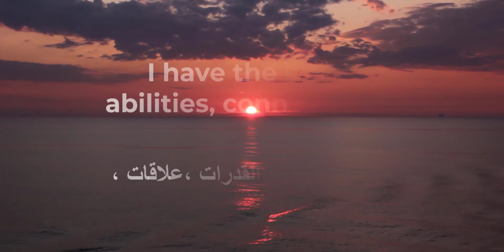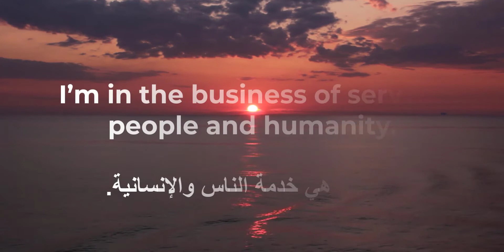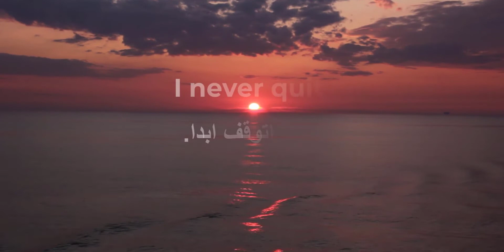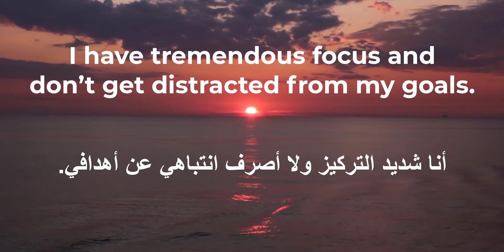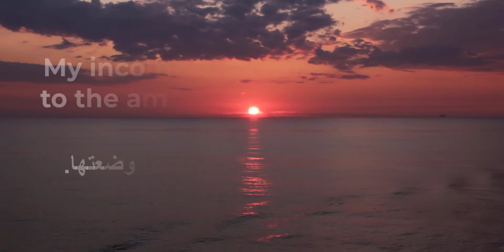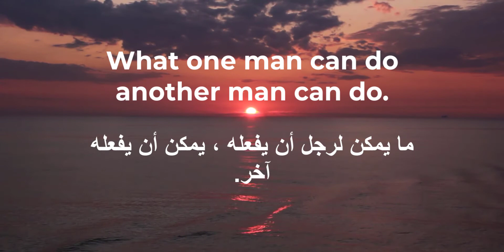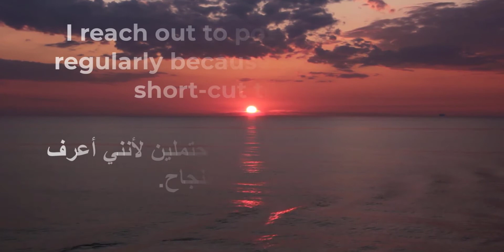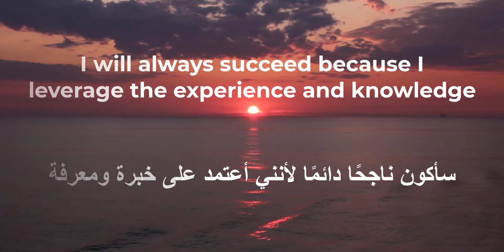How to be an Entrepreneur - Motivational Speech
Welcome here for the first time if you new here.
Enjoy that Self talk for  .
You can listen to them every Morning and every Evening. You can also come Back to them whatever you're in need.

Fitness journal
To Do list journal

Gratitude journal

BE A BEAST - Powerful Motivational Speech
Entrepreneur [ the Self Made ] Epic Motivational Speech
Video and Image from Pexels &  Pixabay